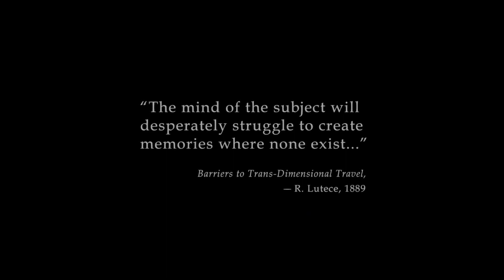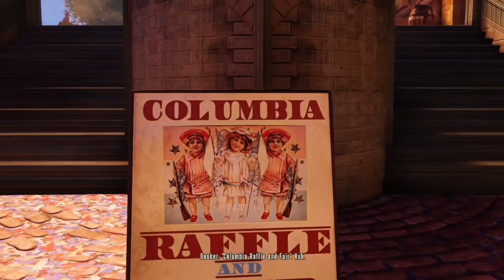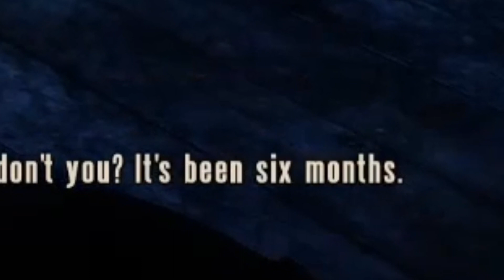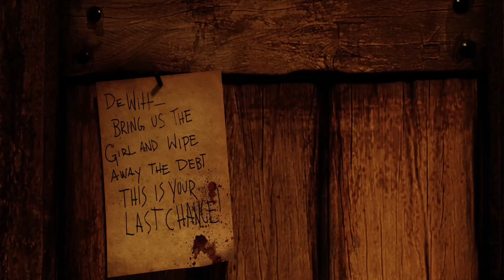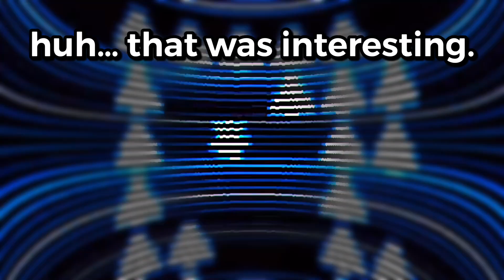I LOVE BIOSHOCK INFINITE‼️(BEST MOMENTS)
even though the story is questionable, I LOVED THIS GAME!!

absolutely such an amazing experience. Bioshock 1 is still the best though :)))